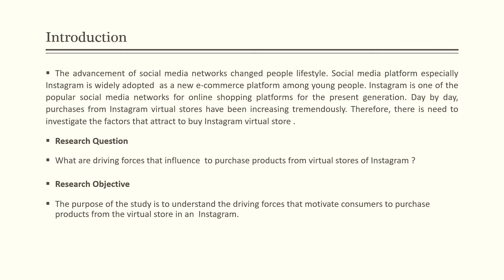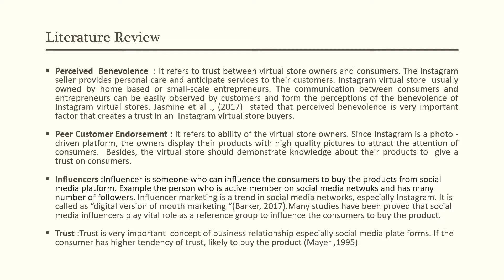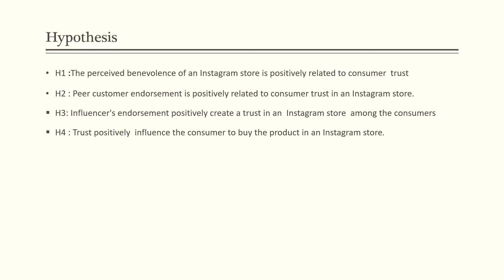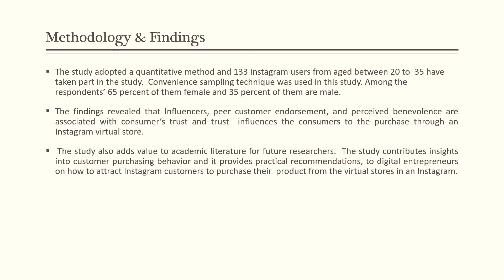DRIVING FORCES OF PURCHASE INTENTION THROUGH INSTAGRAM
This presentation has been prepared for BLM2-ICAM4: An International Joint e-conference. BLM2_ICAM4 is a continuation of Business, Law, and Management (BLM 2020): An International e-Conference and International Conference on Advanced Marketing (ICAM 2020) organized by Centre for Industrial Revolution and Innovation (CIRI, Taylor’s University, Malaysia and University of Kelaniya, Sri Lanka, respectively.

Reference: 1447_Market_1070

Presentation title: DRIVING FORCES OF PURCHASE INTENTION THROUGH INSTAGRAM

Authors: MANIMEKALAI JAMBULINGAM, TAYLOR'S UNIVERSITY, MALAYSIA; JESRINA ANN XAVIER, TAYLOR'S UNIVERSITY, MALAYSIA; MAGISWARY DORASAMY, MULTIMEDIA UNIVERSITY, MALAYSIA